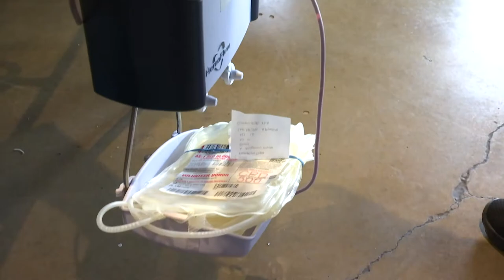Stout NYC and New York Blood Center’s ‘Give a Pint, Get a Pint’ Is a Hopeful Collaboration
Martin Whelan owns 11 bars and restaurants across New York City, but only three are open during the pandemic. The rest have become blood donation sites now that Martin has partnered with the New York Blood Center to help them get life-saving blood and plasma for their “Give a Pint, Get a Pint” program.